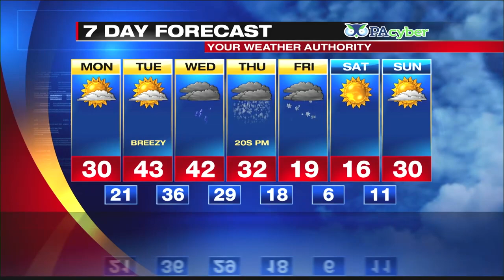Digital Exclusive Mountain Forecast